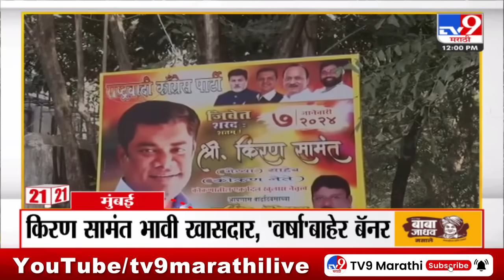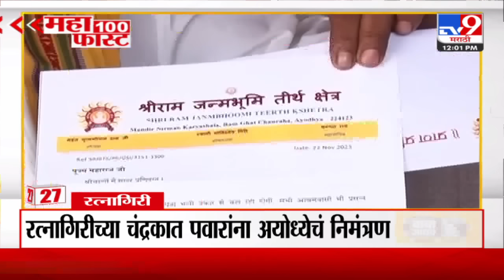MahaFast News 100 | महाफास्ट न्यूज 100 | 12 PM | 4 January 2024 | Marathi News